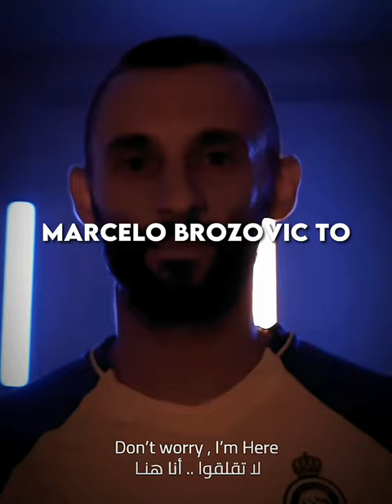All Footballers that Went to Saudi Arabia